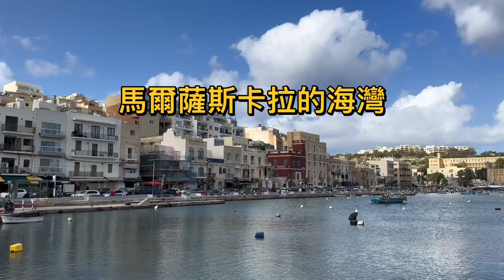馬爾薩斯卡拉的海灣The bay of Marsascala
Malta
Malta country
Malta vs England
Maltese
Malta vs Italy
Malta eurovision 2023
Malta travel
Malta vlog
Malta nightlife
Malta airport
Malta attractions
Malta apartment tour
Malta beach
Malta best places
Malta best beaches
Malta beach party
Malta beaches video

馬爾他

馬耳他國家

馬耳他對英格蘭

馬爾他語

馬耳他對義大利

馬耳他歐洲願景2023

馬耳他旅遊

馬耳他vlog

馬耳他夜生活

馬耳他機場

馬耳他景點

馬耳他公寓之旅

馬耳他海灘

馬耳他最好的地方

馬耳他最好的海灘

馬耳他海灘派對

馬耳他海灘影片

Malta beautiful places
Malta beach walk
Malta best places to stay
Malta best city
Malta best places to visit
Malta beaches 4k
Malta beach club
Malta beach life
Malta city
Malta country video
Malta country view
Malta documentary
Malta drone
Malta drone video
Malta drone 4k
Malta europe
Malta guide
Malta itinerary
Malta in summer

馬耳他美麗的地方

馬耳他海灘漫步

馬耳他最好的住宿地點

馬耳他最好的城市

馬耳他最適合參觀的地方

馬耳他海灘4k

馬耳他海灘俱樂部

馬耳他海灘生活

馬耳他市

馬耳他國家影片

馬耳他國家景觀

馬耳他紀錄片

馬耳他無人機

馬耳他無人機影片

馬耳他無人機4k

馬耳他歐洲

馬耳他指南

馬耳他行程

夏天的馬耳他

valletta malta
gozo malta
comino malta
blue grotto
marsaxlokk malta
malta tourist attractions
top places to visit in malta
top 10 malta
best places to visit in malta
10 best places to visit in malta
top ten places to visit in malta
visit malta
places to visit in malta
what to do in malta
10 places to visit in malta
top 10 places to visit in malta
amazing places to visit in malta
top 10 places in malta
best things to do in malta
places to go in malta
places to see in malta
things to do in malta
things to do in malta 2023
what to do in malta in summer
top places to visit in

瓦萊塔馬耳他

麥地戈佐

科米諾馬耳他

藍色石窟

Marsaxlokk 馬耳他

馬耳他旅遊景點

馬耳他最值得參觀的地方

十大馬耳他

馬耳他10個最值得參觀的地方

馬耳他十大景點

參觀馬耳他

馬耳他值得參觀的地方

在馬耳他做什麼

馬耳他的10個景點

馬耳他十大景點

馬耳他令人驚歎的景點

馬耳他十大地方

在馬耳他最值得做的事情

馬耳他的去處

馬耳他的景點

在馬耳他要做的事情

2023年在馬耳他要做的事情

夏天在馬耳他做什麼

值得參觀的熱門地方

st places to visit in malta
beautiful places to visit in malta
amazing malta places
beautiful towns in malta
malta 2023
valletta malta
gozo malta
comino malta
blue grotto
marsaxlokk malta
malta tourist attractions
top 10 malta
10 best places to visit in malta
top ten places to visit in

馬耳他值得參觀的美麗地方

令人驚歎的馬耳他地方

馬耳他美麗的城鎮

馬耳他 2023

瓦萊塔馬耳他

麥芽

Comino malta

藍色石窟

Marsaxlokk 馬耳他

馬耳他旅遊景點

前10名馬耳他

十大值得參觀的地方

Valletta
Gozo Island
Mdina
Mellieha Bay
Hagar Qim and Mnajdra
Golden Bay
Marsaxlokk
St. Julian's
Sliema
St. Paul's Bay
travel
vlogger
10 best places to visit in malta
malta holiday
malta vacation
10 most beautiful places to visit in malta

參觀的最佳地點

參觀的地方

瓦勒他

戈佐島

姆迪納

梅利哈灣

Hagar Qim和Mnajdra

黃金灣

Marsaxlokk

聖 Julian的

斯利馬

聖 保羅灣

旅行

影片博主

馬耳他十大旅遊勝地

馬耳他假期

馬耳他度假

馬耳他10個最美麗的地方

pmalta
10 places to visit in malta
gozo
malta country
malta attractions
Malta tourism
Malta attractions
Malta vacation
Malta sightseeing
Best places in Malta
Explore Malta
Malta travel guide
Top tourist destinations in Malta
Malta landmarks
Malta sightseeing tour
Hidden gems in Malta
Valletta (capital of Malta)
Gozo Island
Blue Lagoon Malta
Mdina (Silent City)
St. John's Co-Cathedral
Hypogeum of Ħal-Saflieni
best places
travel

馬耳他

Gozo

馬耳他國家

馬耳他景點

馬耳他值得去的地方

馬耳他旅遊

馬耳他景點

馬耳他度假

馬耳他觀光

探索馬耳他

馬耳他旅遊指南

馬耳他的熱門旅遊目的地

馬耳他地標

馬耳他觀光旅遊

馬耳他隱藏的寶石

瓦萊塔（馬耳他首都）

戈佐島

藍色瀉湖馬耳他

姆迪納（寂靜之城）

聖 約翰的聯合大教堂

Ħal-Saflieni的Hypogeum

最好的地方

旅行

luxembourg
moldova
slovenia
vatican city
lithuania
england v malta
england malta
gostra in malta
love island malta
blue grotto
valletta malta
top 10 malta
10 places to visit in malta

Malta travel blog
Malta travel family
Malta travel video
Malta travel tips
Malta travel guide expedia
Malta travel itinerary
Malta travel documentary
Malta travel cost
Malta travel agency
Malta train
malta
malta travel
living in malta
life in malta
valletta
malta country
malta travel guide
travel
malta holiday
mdina
visit malta
malta tourism
work in malta
malta vlog
when to go to malta
maldives
italy
monaco
poland

盧森堡

摩爾多瓦

斯洛維尼亞共和國

梵蒂岡城

立陶宛

英格蘭對馬耳他

英格蘭馬耳他

馬耳他的gostra

愛島馬耳他

馬耳他前10名

藍色石窟

馬耳他前10名

馬耳他山谷

在馬耳他做什麼

前10名馬耳他

馬耳他旅遊部落格

馬耳他旅行家庭

馬耳他旅遊影片

馬耳他旅遊小貼士

馬耳他旅遊指南 expedia

馬耳他旅行行程

馬耳他旅遊紀錄片

馬耳他旅行費用

馬耳他旅行社

馬耳他火車

馬爾他

馬耳他旅行

住在馬耳他

馬耳他的生活

瓦勒他

馬耳他國家

馬耳他旅遊指南

旅行

馬耳他假期

麥迪娜

訪問馬耳他

馬耳他旅遊

在馬耳他工作

馬耳他vlog

什麼時候去馬耳他

馬爾地夫

義大利

摩納哥

波蘭